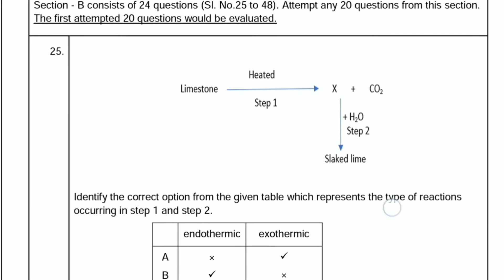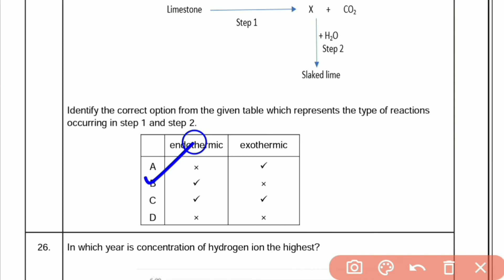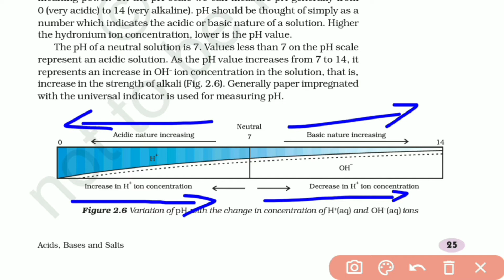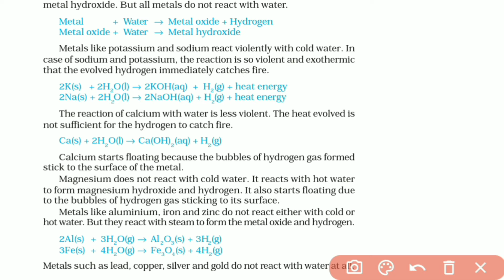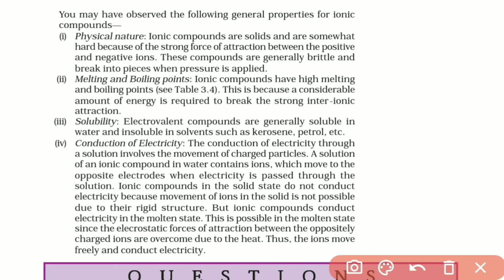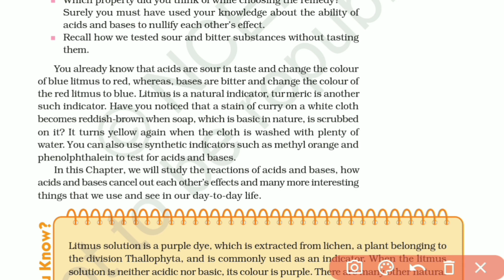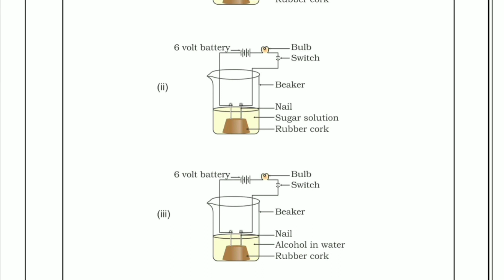Q 25 - Q 30 Sample paper Science term 1 Section B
,TERM-1,
2021-22 ,
Class X ,
Science (086),
Q 25,Q 26,Q 27,Q 28,Q 29,Q 30,
SECTION - B Section - B consists of 24 questions (Sl. No.25 to 48). Attempt any 20 questions from this section. The first attempted 20 questions would be evaluated.
Identify the correct option from the given table which represents the type of reactions occurring in step 1 and step 2.
endothermic
exothermic
26.
In which year is concentration of hydrogen ion the highest?
27. The diagram shows the reaction between metal and dil. acid.
What is the reason for different behaviour of Mg in test tube B?

,TERM-1,
2021-22 ,
Class X ,
Science (086),28.
The table shown below gives information about four substances: A, B, C and D.
SUBSTANCE
MELTING POINT (K)
ELECTRICAL CONDUCTIVITY
SOLID
LIQUID/ AQUEOUS
A
295
Good
Good
B
1210
Poor
Good
C
1890
Poor
Good
D
1160
Poor
Poor
Identify Ionic compounds from the above given substances.
29.
Vinay observed that the stain of curry on a white shirt becomes reddish-brown when soap is scrubbed on it, but it turns yellow again when the shirt is washed with plenty of water. What might be the reason for his observation?
i. Soap is acidic in nature
ii. Soap is basic in nature
iii. Turmeric is a natural indicator which gives reddish tinge in bases
iv. Turmeric is a natural indicator which gives reddish tinge in acids

A. Mg is lighter element than dil. HCl
B. Mg reacts with dil. HCl to produce H2 gas which helps in floating
C. Mg reacts with dil. HCl to produce N2 gas which helps in floating
D. Mg reacts with dil. HCl to produce CO2 gas which helps in floating
In which of the following setups would the bulb glow?
11